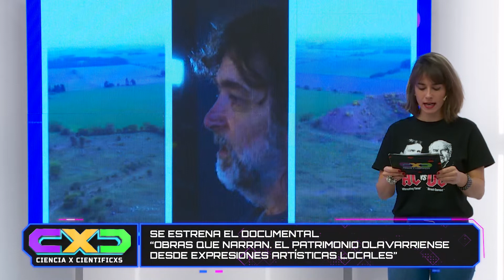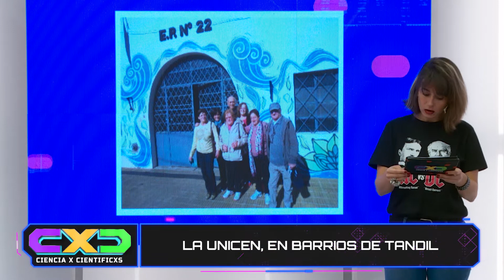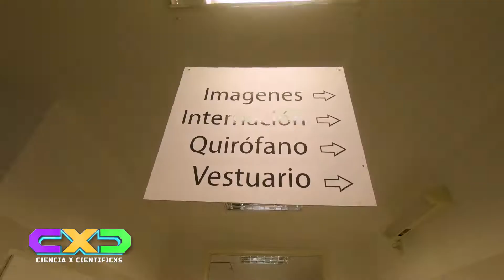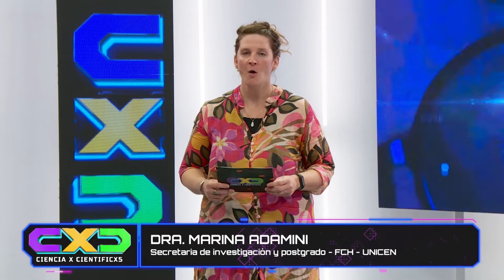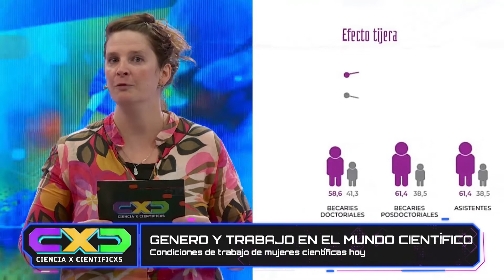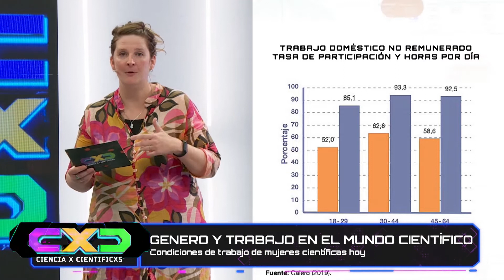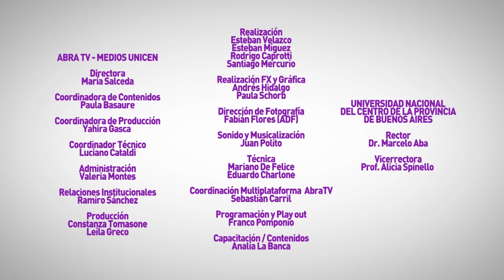ABRA - CXC4 - Programa 2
📡 En este programa de Ciencia por científicos y científicas recorremos de la mano de Yesica Etcheverry el Hospital Escuela de la Facultad de Ciencias Veterinarias de la UNICEN.

💬 Conversamos con María Luz Endere, Directora del Doctorado en Arqueología acerca de la cátedra UNESCO.

📌Como siempre, las noticias científicas de la región y nuestra UNICEN; y la columna de información de Marina Adamini, Dra. en Ciencias Sociales e investigadora, que nos esclarece acerca de las diferencias de género en el mundo científico.

👁‍🗨  Mira CXC en ABRA el canal de la unicen
🖥  29.1TDA